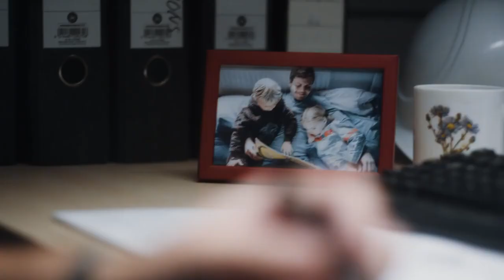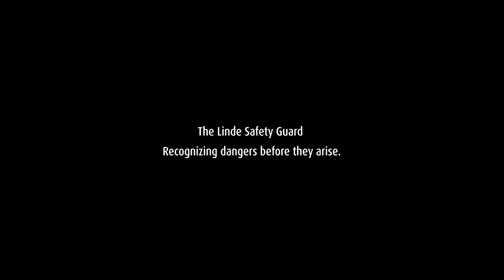Linde Material Handling - Linde Safety Guard - Interactive Warning Vest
Timely alerts before the situation becomes critical: our Interactive Warning Vest helps protect the wearer, the forklift driver and everyone nearby. By means of sounds, highly visible flashing lights and vibrations, it draws attention to potential dangers. The certified vest is based on the Linde Safety Guard assistance system that uses ultra-broadband signals to precisely locate approaching trucks.